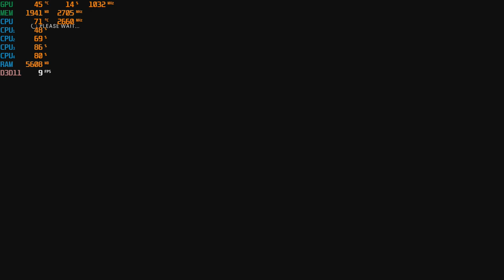F1 2018 - PC at 1080p with the Nvidia GTX 750 TI & the Intel Q8400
high - start
med - 27:20

CPU: Core 2 Quad Intel Q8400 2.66ghz
GPU: Zotac GTX 750 TI 2gb gddr5 ($60 from Aliexpress)
Ram: Samsung 8gb ddr3 1066mhz (4x2gb)
Res: 1080p High & Med settings

*Link for GTX 750 TI: